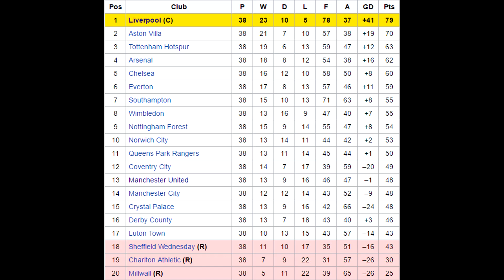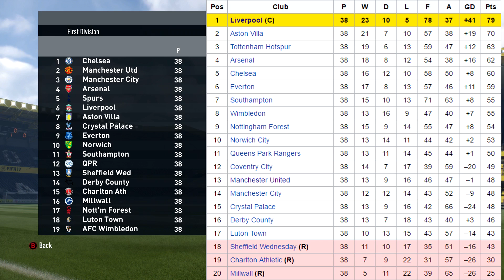WHAT WOULD THE 1990 FIRST DIVISION LOOK LIKE NOW? - FIFA 17 EXPERIMENT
► Today I do another FIFA 17 Experiment Video. What would the 1990 First Division look like today? We see which teams have risen and which have fallen in the past 27 years since Liverpool won the league!